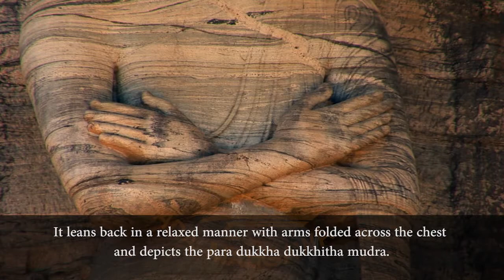The upright image - Gal Viharaya | හිටි පිළිමය - ගල් විහාරය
The standing image is the focus of much discussion among historians and archaeologists, since there is a general belief that it is not a statue of the Buddha. The image is 22 feet 9 inches (6.93 m) tall, and stands on a low pedestal shaped like a lotus. It leans back in a relaxed manner, its arms folded across its chest. The statue's face carries a sorrowful expression and the reclining image which depicts the Buddha's parinirvanalies next to it, which has led some to believe that it is the monk Ānanda, who is lamenting the Buddha's demise at his deathbed. The remains of the walls, however, indicate that the two images were once in separate chambers, rather than next to each other Paranavithana believes that the statue is of the Buddha, which depicts the para dukkha dukkhitha mudra or "sorrow for the sorrow of others". However, this is a rarely used gesture in Sinhalese sculpture, and is seen at only a few locations in the country Another possibility is that the image shows the Buddha during his second week after enlightenment, which he spent gazing at the Bodhi Tree in gratitude for providing him shelter. The image is not mentioned in the Chulavamsa, which only mentions the other three. While this may be an indication that it is not an image of the Buddha, it is also possible that it may have been made at an earlier period than the others. |
 ත්‍රිභංග ඉරියව්වකින් යුත් අඩි 22 යි අඟල් 9 ක්‌ උසැති හිටි පිළිමයකි. විශ්මයකට මෙන් ගල් විහාරය පිළිබඳව චූලංශයෙහි අන්තර්ගත විස්‌තරවල මෙම ප්‍රතිමාව ගැන වචනයකුදු සඳහන් කර නැත. එබැවින් මැද උයන්ගොඩ විමලකීර්ති හිමියන්ගේ මතය වන්නේ මෙය පශ්චාත්කාලීන කෘතියක්‌ විය හැකි බවයි. මෙමඟින් පිළිබිඹු වන්නේ බුදුරදුන් හෝ ධර්ම භාණ්‌ඩාගාරික ආනන්ද තෙරුන් විය හැකි බවට විවාදයක්‌ කලක්‌ මෙරට උගතුන් අතර පැවතින. ප්‍රදේශයේ ප්‍රචලිතව තිබෙන ඇතැම් ජනකතාවල සඳහන් වන ආකාරයට මෙය ආනන්ද හිමියන්ගේ ප්‍රතිමාවකි.